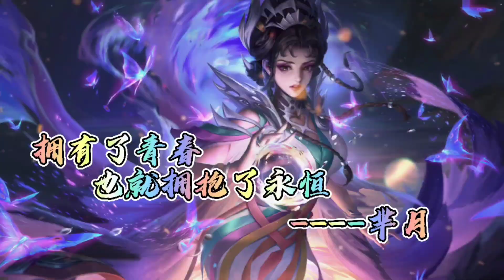【王者荣耀-励志语录】拥有了青春，也就拥抱了永恒---芈月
如果喜欢我的影片可以按个喜欢或是分享出去让更多人看到！
编辑软件：剪映
原声
抖音：某不知名网友小傅
快手：某不知名网友小傅